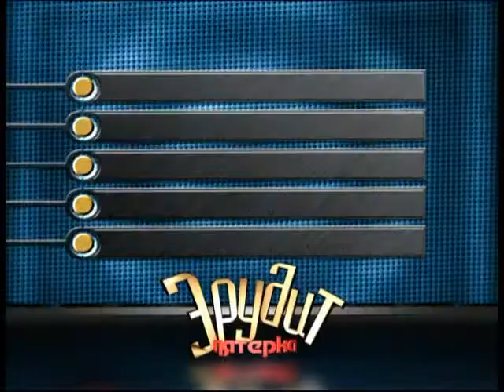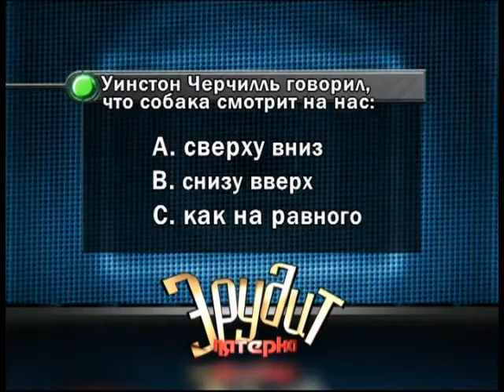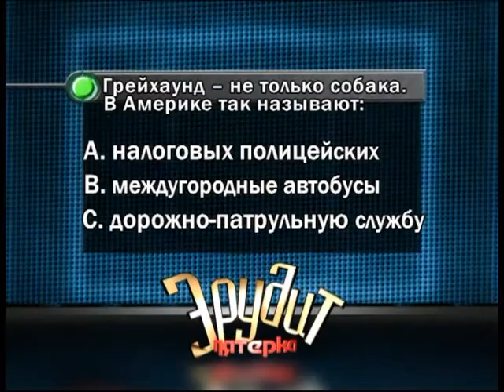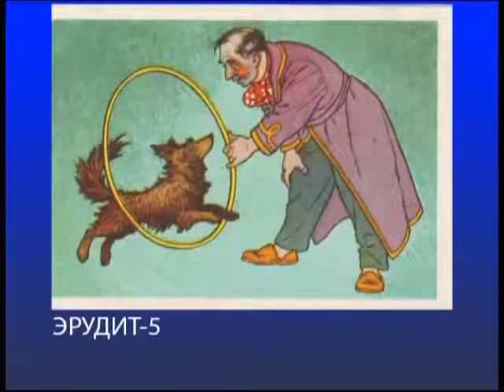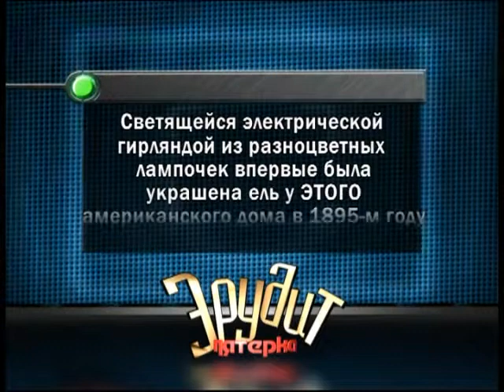Эрудит 30 12 2017